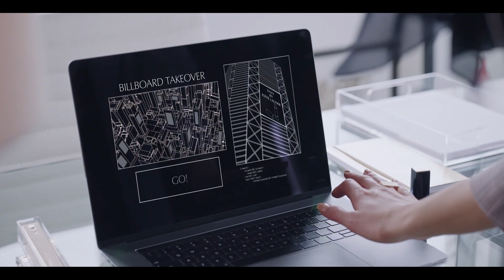Estee Lauder Rebellious Rose Pure Color Envy Sculpting Lipstick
Color with the power to transform your lips, your look, your attitude.